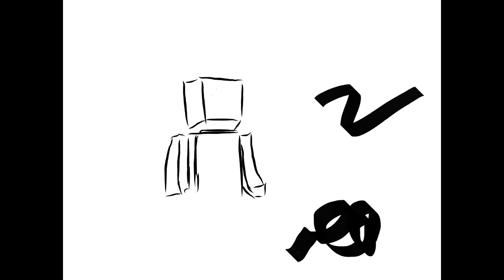Mon premier draw (sa tourne mal xD)